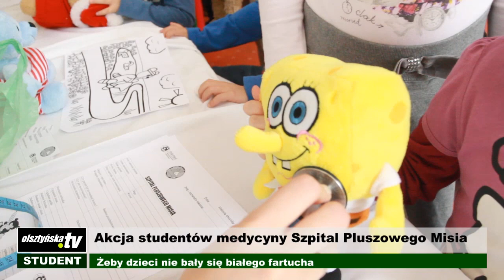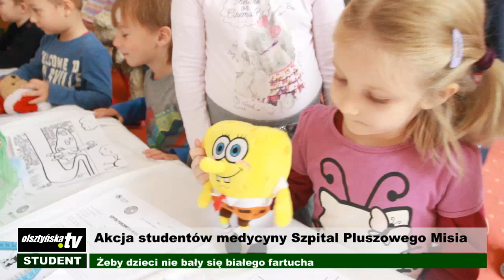OlsztyńskaTV: Studenci medycyny postanowili oswoić dzieci z lekarzami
Przedszkolaki wystąpiły w roli rodziców, studenci medycyny w roli lekarzy, a misie i lalki były pacjentami. Akcja Szpital Pluszowego Misia odbyła się w środę w olsztyńskim Przedszkolu nr 4.